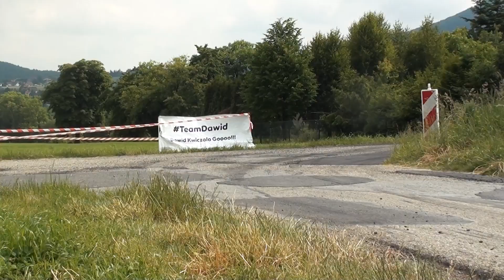Kwiczala Dawid / Szweda Ernest - Peugeot 206 | 2 Runda Rally Park Cup 2023 Ustroń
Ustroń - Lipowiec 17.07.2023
nagrania każdej załogi
Rally Park Kaczyce